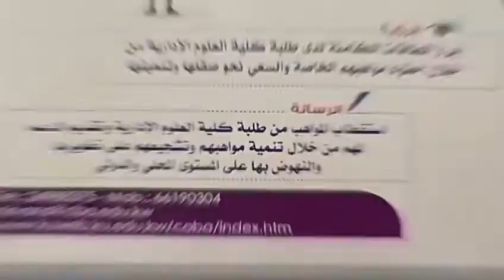مقتطفات من ورشة العمل صور فيلمك بالموبايل الجزء٢